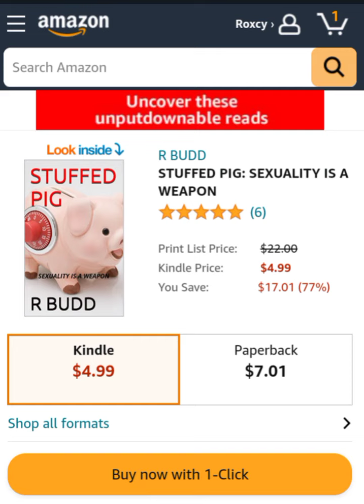STUFFED PIG AUDIOBOOK